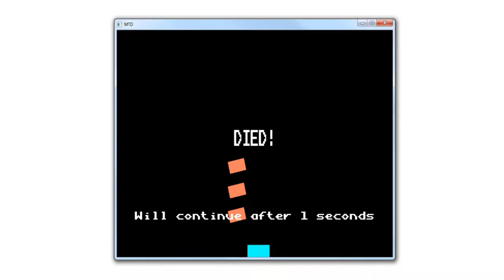MTD v0.1.0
As a part of the ongoing project, "MyPracticeBeginnerGames", this is the second attempted game - still unfinished.

This version includes enemies that progressively increase speed when one of the is killed, enemies rotate towards their direction based on their speed and animate when switching direction, full state system including death, win and lose states, enemies can fire at player, multiple lives and more.

MTD is based on Space Invaders. Repository for MyPracticeBeginnerGames